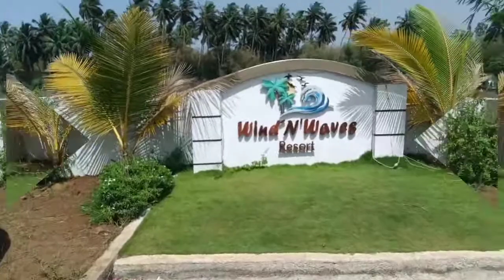Alibaug ka zabardast 2 day tour! Long weekend ka pura upyog karengey! Gyaan bhi denge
This vlog captures the beautiful moments from the two day trip to Alibaug, Nagaon. Nagaon is the BEST Beach OF ALIBAUG, Don't waste your time on other beaches!

Many more lessons from the trip!